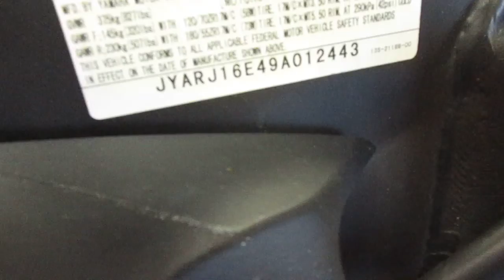Starting Wrecked 2009 Yamaha R6 #1289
GTYR Slipon